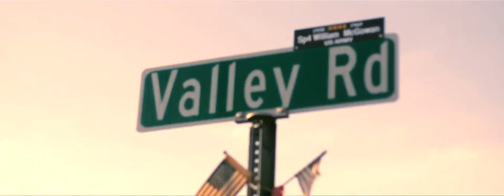Y.Ry Ft. CASH ONLY - "I Dont Like" (Official Video) Shot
AHP ENTERTAINMENT

Produced by MarioBeats!!